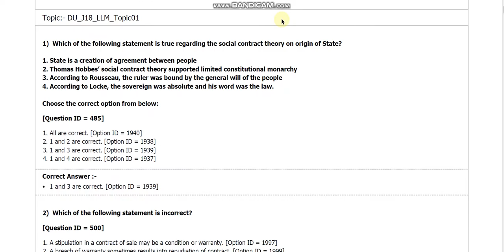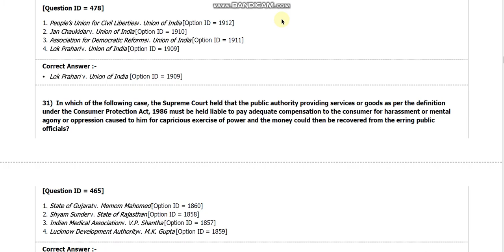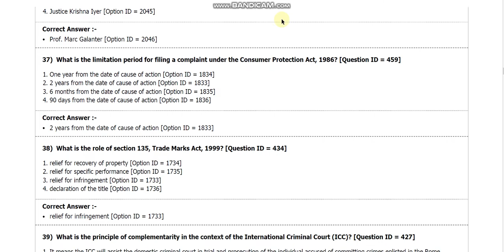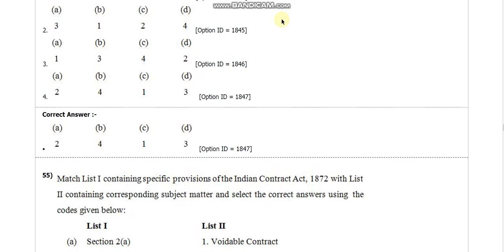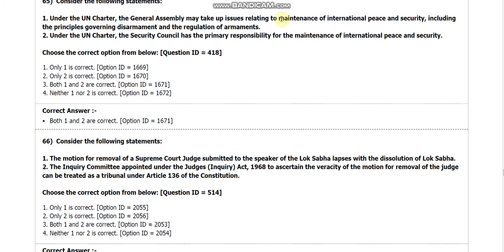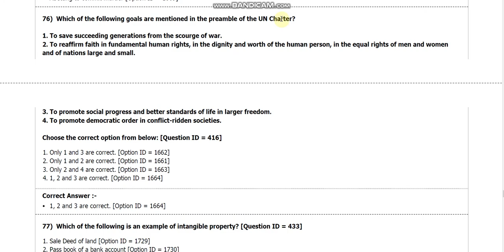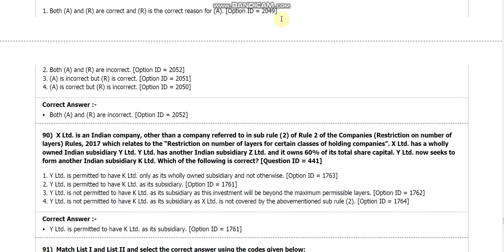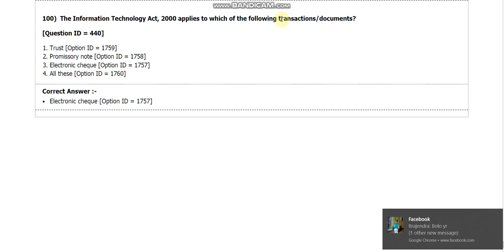DU LLM entrance paper 2018 by hitesh kumar from iit roorkee